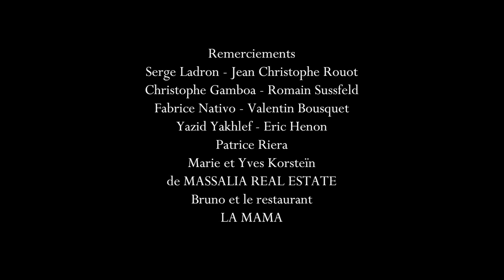Adam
Plongé dans son monde, Adam n’a pas entendu la peur arriver...